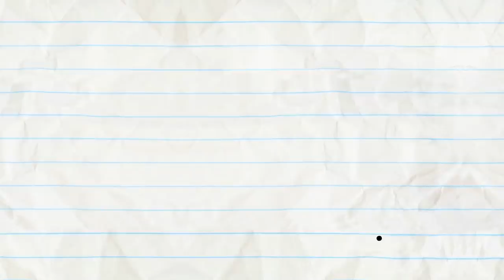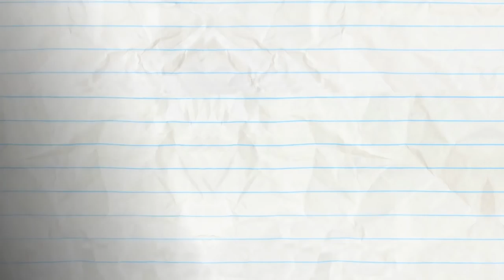An Inconvenient Tooth And More Pencilmation!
For sharing fan art and episodes discussions, join our Facebook group

3:41​ - BIG MISCAKE Pencilmate LOVES Cake! How much can he eat at the restaurant? 7:42​ - PENNIES FROM HEAVEN Pencilmate needs to dodge the pennies raining from the SKY! 9:47​ - AT MY ZITS END Pencilmate has a zit emergency! Will he be ready for his date with Pencilmiss?! 12:39​ - SPICE GUYS FINISH LAST Pencilmate gets three hot peppers shoved down his throat... will he survive?? 14:30​ - PIE HARD Pencilmate can have his cake and eat it too! 16:07​ - OFF THE RECORDER Pencilmate finds a recorder and starts enchanting everyone with his MUSICAL MADNESS!! Is he a natural at playing or is it a magical recorder?! 17:52​ - PANIC! AT THE WINDOW Pencilmate breaks Pencilmiss’ house… 19:42​ - HICCUP IN ARMS Pencilmate tries everything to stop his hiccup. 21:01​ - THE SWORD AND THE GROAN Pencilmate thinks he’s King Arthur… but not so fast! 22:56​ - BELLY IDOL Is Pencilmiss expecting?! 24:56​ - HAT’S ALL FOLKS! In this new Penciltune, Pencilmate wears many hats. 27:10​ - SIMPLY MARBLEOUS How many marbles are too many marbles? Pencilmate finds out! 28:44​ - STUPOR HERO The big bad wolf gets tamed and it’s not by Pencilmate. An Inconvenient Tooth And More Pencilmation!